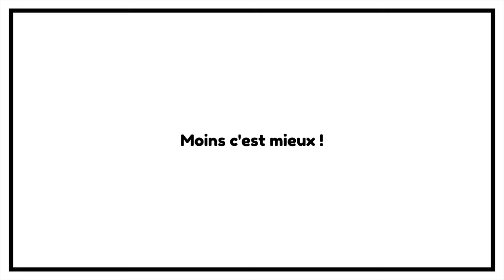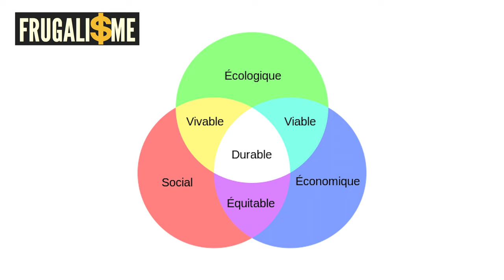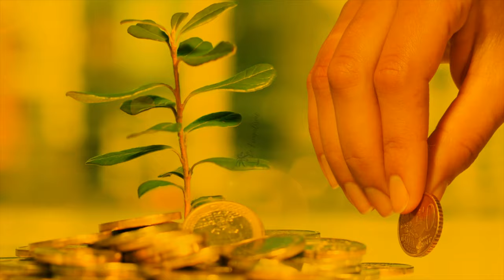13 ASTUCES | faire des économies même AVEC UN PETIT SALAIRE | MOINS POLLUER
13 ASTUCES | faire des économies même AVEC UN PETIT SALAIRE | MOINS POLLUER
🎓 Un salaire sans rien faire... ou presque 😉 LA SUITE 🔻🔻

▬▬▬▬▬▬▬▬▬▬▬ ℹ️INFOS ℹ️▬▬▬▬▬▬▬▬▬▬▬▬

► DESCRIPTION : 13 ASTUCES | faire des économies même AVEC UN PETIT SALAIRE | MOINS POLLUER

Je partage avec vous toutes mes astuces frugalistes pour moins polluer, moins dépenser & gagner plus et SURVIVRE à la crise en prenant soin de vos finances.
Je vais vous présenter des astuces Frugaliste qui vous permettront d'économiser au quotidien.
Dans cette vidéo je vous présente 13 techniques pour faire des économies tout en réduisant notre impact sur l’environnement.
Faire des économies sans se priver c'est facile !
Notre modèle de société basé sur la surconsommation et l'épuisement de nos ressources est mort.
Nous devons apprendre à en faire plus avec moins.
- La première astuce consiste à acheter des produits locaux ou de saison. C'est une bonne manière de faire des économies tout en favorisant les circuits courts et moins polluer.
- Prendre des douches au lieu de prendre des bains pour faire des économies d’eau et protéger la planète.
- Vous pourriez aussi penser à laisser la voiture au garage pour faire des économies d’essence.
- Cultiver un potager dans votre jardin sera un excellent moyen d’économiser tout en consommant des légumes bio. Vous pourriez même faire pousser des légumes en pots si vous vivez en appartement
- Si comme moi vous êtes un gros buveur de café, je vous conseille de privilégier les cafetières à piston ou cafetière italienne.
- Faites-vous à manger ! Apprendre à cuisiner et vous faire à manger pour économiser de l'argent. Même en vous faisant des choses très simples et basiques vous pourriez arriver à faire des réelles économies sur vos courses en évitant d'acheter des produits industriels qui sont chers, polluent et sont nocifs pour votre corps.
- Buvez de l'eau du robinet pour réduire la production de déchets plastiques tout en faisant des économies.
- Adopter une conduite économique,  écocitoyenne et écoresponsable
- Respecter les consignes d'entretien de votre véhicule pour moins polluer.
- Pensez à partir en vacances hors saisons et plus longtemps. AU lieu de partir en weekend-end, vous pourriez réduire vos coûts de déplacements et diminuer votre production de gaz à effets de serre en minimisant vos déplacements sans pour autant vous priver.
- Faites sécher votre linge dehors. Faites votre vaisselle à la main. Je déteste faire ma vaisselle à la main et pourtant c’est une habitude que j'ai fini par prendre. En effet, cela ne prend que très peu de temps et cela permets de faire des économies d'eau, faire des économies d'électricité et de se passer d'un gros appareil cher et énergivore.

- Essayer de faire du camping pour apprendre à vous reconnecter avec la nature.
Apprenez la frugalité pour avoir du cash pour votre indépendance financière et atteindre la liberté financière !

N'hésitez pas à me laisser vos avis et poser vos questions.
Vous pouvez aussi me faire des suggestions de thèmes dont vous voudriez que je parle.